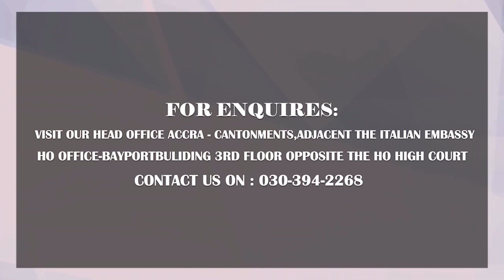Feeding Cocaine Drug Addicts at Accra Tudu as they Share Sad Stories